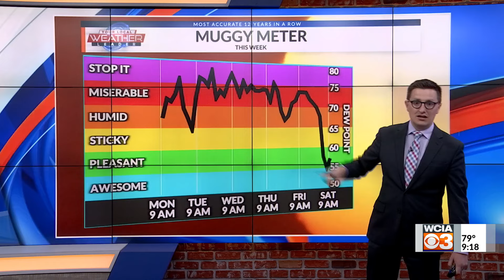Jacob: "Corn Sweat in Central Illinois"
Meteorologist Jacob Dickey explains more about how the corn plays a big role in our excessive heat this time of year.